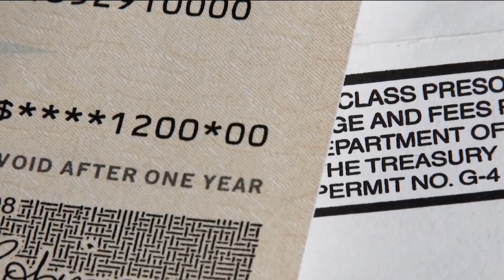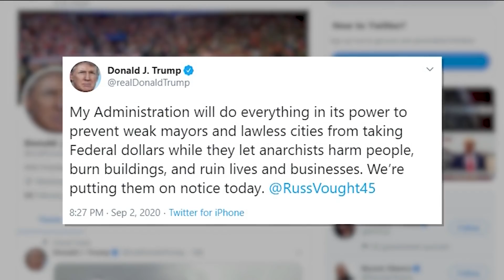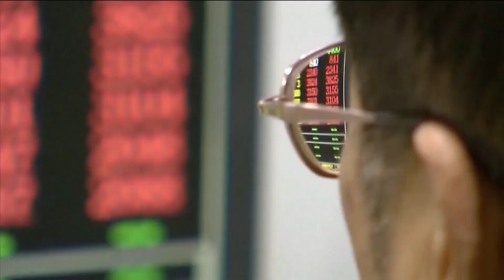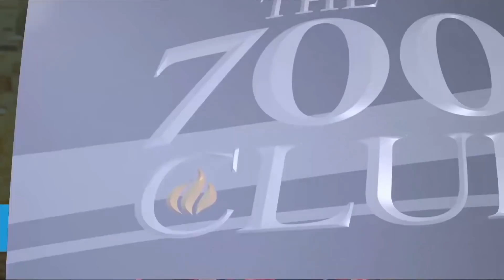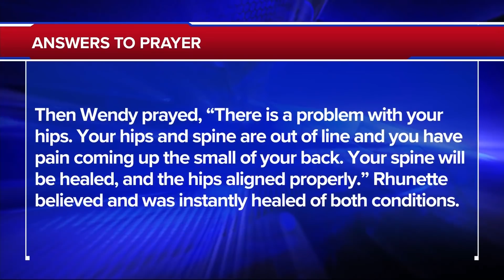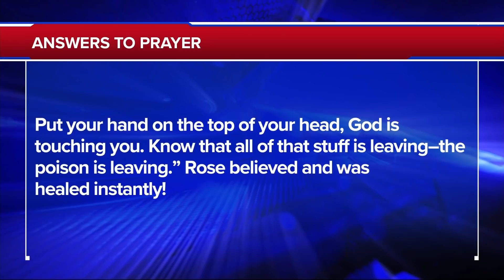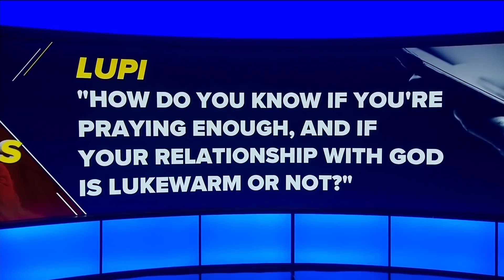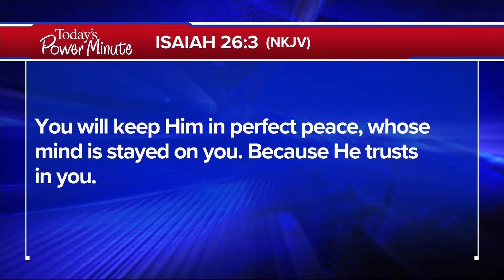The 700 Club - September 3, 2020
A man suffers from cancer on the kidneys and the lungs while being told it’s spreading and there’s no cure. See why he turns down treatment and what saves his life on today’s 700 Club.